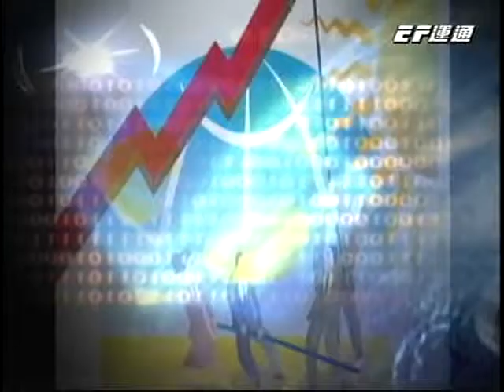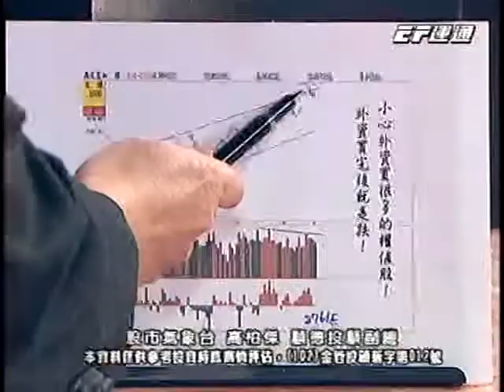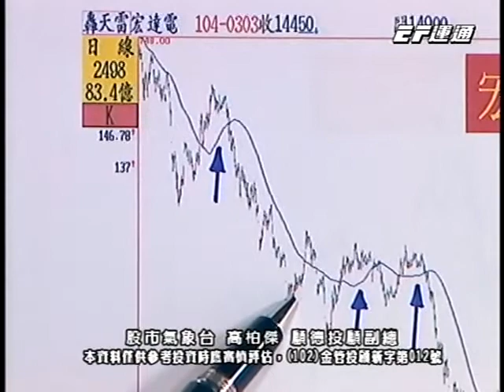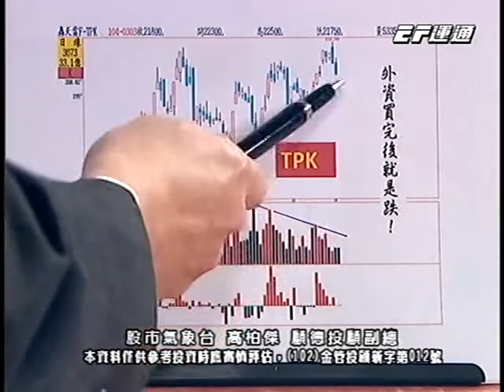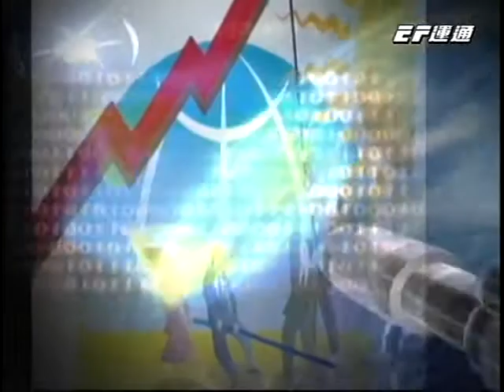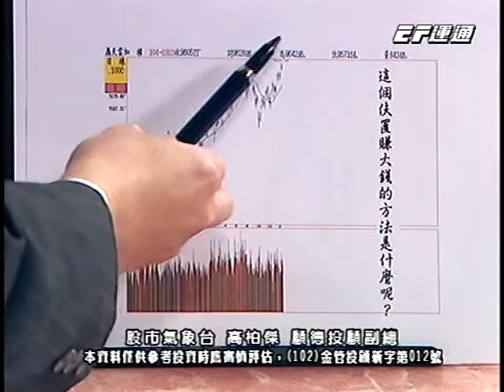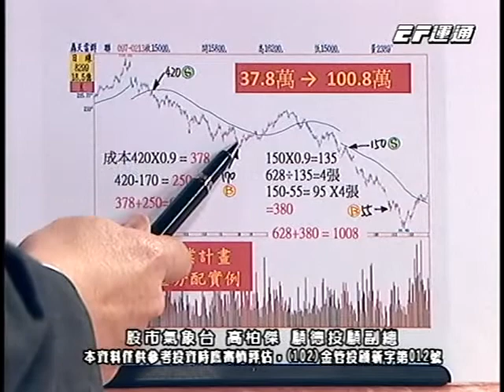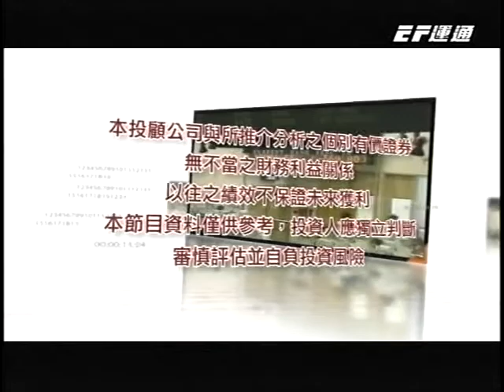20150303 2230 高柏傑 股市氣象台